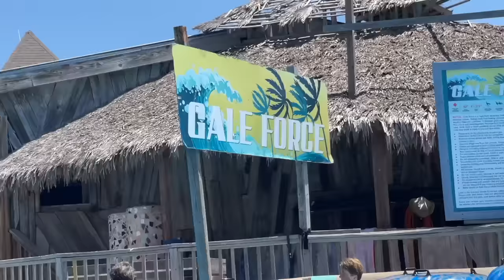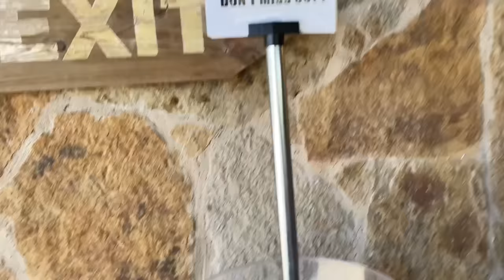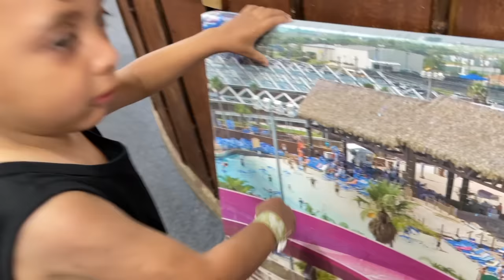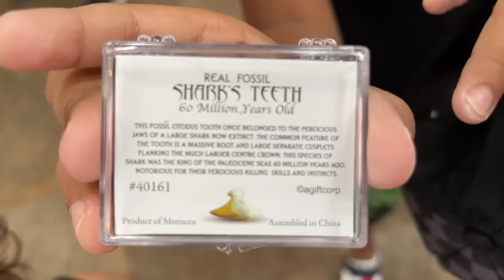VISITAMOS PARQUE ACUÁTICO ISLA BLANCA | Vacaciones en la Isla 3 | Family Juega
VISITAMOS PARQUE ACUÁTICO ISLA BLANCA | Family Juega